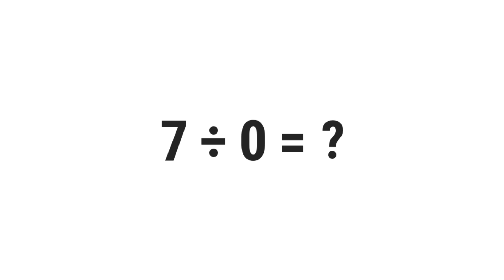7/0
░▒▓█ 𝕎𝕖𝕝𝕔𝕠𝕞𝕖 █▓▒░

 ░▒▓█ 𝕋𝕒𝕘𝕤 █▓▒░

gravity,
quiz,
free,
test,
about,
questions,
and,
answers,
top,
quizzes,
online,
best,
most,
popular,
how,
what,
where,
why,
who,
when,
which,
can,
shall,
may,
will,
must,
could,
should,
might,
would,
ought,
to,
much,
many,
have,
was,
make,
know,
has,
do,
go,
get,
give,
watch,
change,
be,
is,
are,
for,
on,
in,
or,
of,
the,
by,
at,
from,
into,
until,
under,
behind,
between,
had,
next,
front,
above,
below,
left,
right,
up,
down,
along,
been,
over,
off,
around,
near,
far,
long,

░▒▓█ ℍ𝕒𝕤𝕙𝕥𝕒𝕘𝕤 █▓▒░